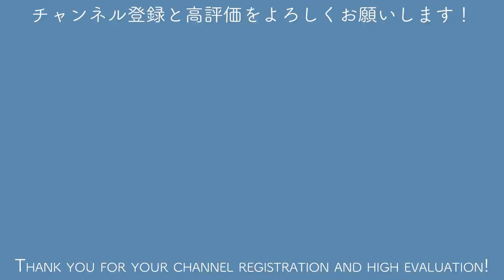【欅】葉刈りと植え替えを同時に？ケヤキの2度目の植え替えのタイミング【盆栽Q】